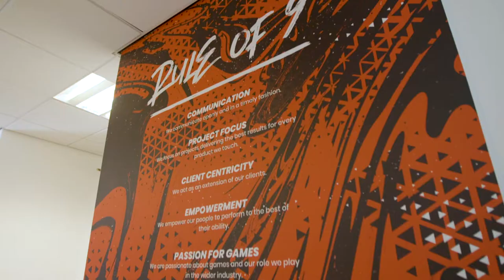Teaser About us Gaming studio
d3t Ltd is an award-winning, premium software engineering company and is part of the Keywords Group. As an external development partner, we specialise in offering work-for-hire services to the technology sector, adding value to your games and interactive experiences.